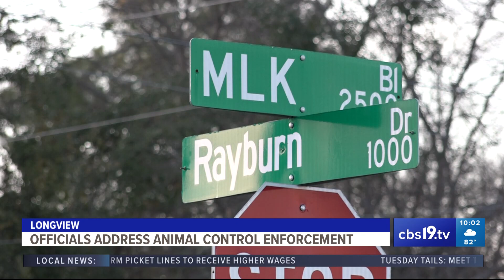Family of Longview man killed by dog says more could've been done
Kenneth Pierson, 46, was killed by a pack of dogs while he rode his bike along MLK Boulevard.